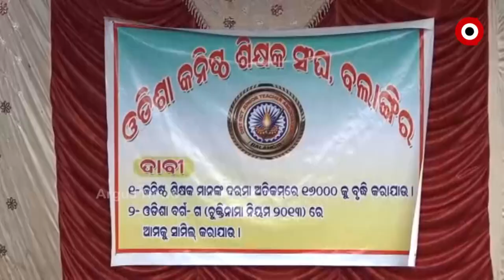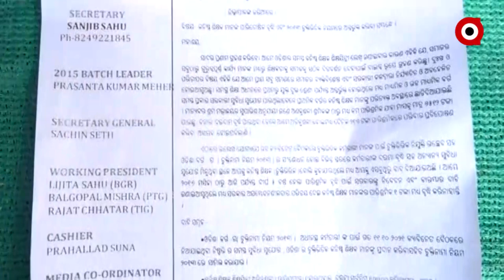କନିଷ୍ଠ ଶିକ୍ଷକଙ୍କ ଦରମା ବୃଦ୍ଧି ଦାବୀ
ବଲାଙ୍ଗିର ଜିଲ୍ଲା କନିଷ୍ଠ ଶିକ୍ଷକ ସଂଘ ତରଫରୁ ଜିଲ୍ଲାପାଲଙ୍କ କାର୍ଯ୍ୟାଳୟ ଆଗରେ ବିକ୍ଷୋଭ କରାଯାଇଛି। DEO,DPC ଓ ଜିଲ୍ଲାପାଲଙ୍କ ଜରିଆରେ ମୁଖ୍ୟମନ୍ତ୍ରୀଙ୍କୁ ଦାବୀପତ୍ର ଦେଇଛି ସଂଘ । ସର୍ବନିମ୍ନ ଦରମା ୧୬ ହଜାର ଟଙ୍କା ବୃଦ୍ଧି କରି ୨୦୧୬ରୁ ପିଛିଲା ଭାବେ ଲାଗୁ କରିବାକୁ ଦଳ ଦାବୀ କରିଛି